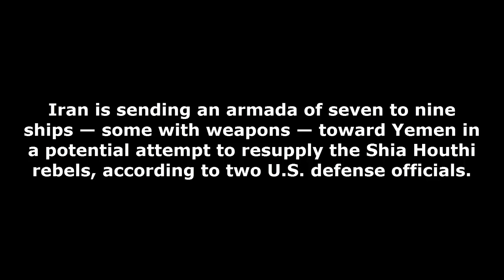Iran sending armada of War ships towards Yemen alarming US officials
The conflict also threatens to complicate U.S.'s relations with Iraq. Iraqi Prime Minister Haider al-Abadi, an Iran ally, criticized Saudi Arabia for its airstrike campaign during a visit to Washington this week.